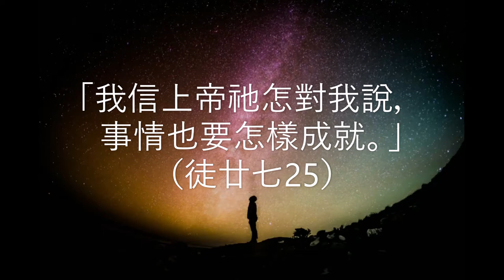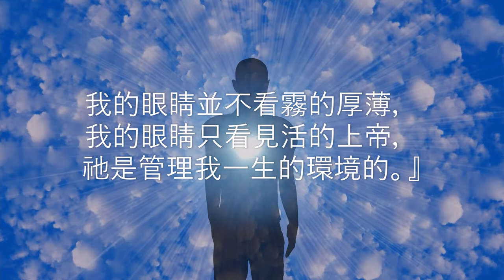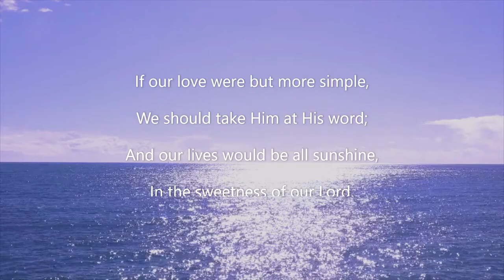荒漠甘泉 8月17日 (Video Book) (Mrs. Charles Cowman)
「我信上帝祂怎對我說，事情也要怎樣成就。」（徒廿七25）

        幾年前我乘船到美國去。這船上的船主，是一個很熱心的基督徒。當船離開紐方蘭（Newfoundland）海岸的時候，他對我敘述下面一段故事：
        「上一次我經過此地，是在五星期前，船上發生了一件事，這件事情是我靈程上的一個大革新。在我們的乘客當中，有一位別斯脫城（Bristol）的慕勒先生，那時因為霧大，輪船已經停頓了二十四小時。慕勒來對我說：『船主我來告訴你：星期六下午我是一定要到桂拜城（Quebec）的。』我說：『這是做不到的事。』他說：『很好，如果你的船不能叫我按時到達，上帝有別的方法的。五十七年以來，我從來沒有對人失過約，讓我們下去禱告。』
        「我呆望著這位上帝的人，心中想：這個人不知道從那一家瘋人院裡出來的？我從來沒有聽見過這樣的話。我就對他說：『慕勒先生，你知不知道霧有多麼厚？』祂答道：『不，我的眼睛並不看霧的厚薄，我的眼睛只看見活的上帝，祂是管理我一生的環境的。』
        「他跪下來作了一個很簡單的禱告，當他做完了，我正想接下去做的時候，他放他的手在我的肩背上，叫我不要做了。他說：『第一，你不相信上帝會答應你；第二，我相信上帝已經答應了，用不著你再求了。』
        「我呆呆地望著他，他對我說：『船主，我已經認識我的主五十七年了；在這五十七年中，上帝從來沒有一次不聽我過。起來，船主把門打開，你要看見霧已經全消了。』我立起身來，霧果然已經全消了。星期六下午，慕勒如約到了桂拜城。」－－選

If our love were but more simple,
We should take Him at His word;
And our lives would be all sunshine,
In the sweetness of our Lord.